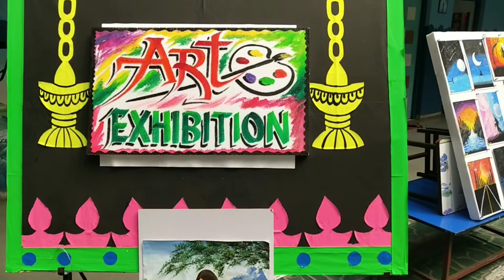Art exhibition in my school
hello guys
i am parimal
some glimpses of our school wherr i have been teaching ART from last two years.